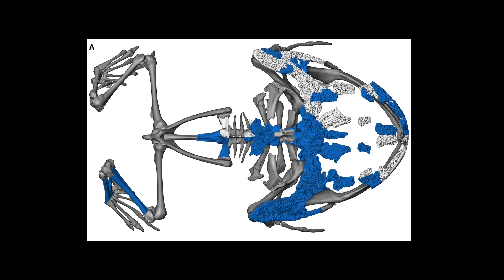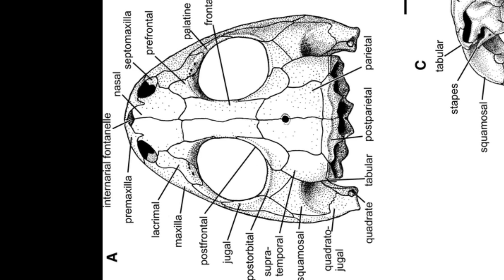Beach ball sized, 70 million-year old giant frog fossil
In the movie pan's labyrinth is a scene that a big frog attracts one's attention. I always remember that frog and the big size of it.
But it is better to know that frogs of this size once lived on earth.
This beach ball-sized giant frog, weighing 4.5 kilograms, stood 41 centimeters tall. What secrets does its 70 million-year old giant fossilized form hold about the ecosystems of ancient Madagascar?
Beelzebufo is a particularly large species of prehistoric frog described in 2008. Common names assigned by the popular media include devil frog, devil toad, and the frog from hell.
Fossils of Beelzebufo have been recovered from strata of the Maevarano Formation in Madagascar, dating to the late Cretaceous period, its assumed to have lived 66-70 million years ago. It is considered to be closely related to Baurubatrachus from the Late Cretaceous of Brazil, with both possibly being close relatives, though not members of, the extant South American frog family Ceratophryidae.
The skull sutures are open in even the largest specimens of Beelzebufo, showing that it might have grown even bigger.
The head of Beelzebufo was very big, and bones of the skull roof show a rugous external surface, indicating at least parts of the head may have borne bony scales, called scutes.

Beelzebufo most likely was a predator whose expansive mouth allowed it to eat relatively large prey, perhaps even juvenile dinosaurs. Bite force measurements from a growth series of Cranwell's horned frog, suggest that the bite force of a large Beelzebufo—skull width 15.4 cm —may have been between 500 and 2,200 newtons. for the reference the strongest known live bite force of the entire animal kingdom is…. The Crocodile -- specifically, the Saltwater Crocodile (the highest recorded “live” bite of 16460 newtons).